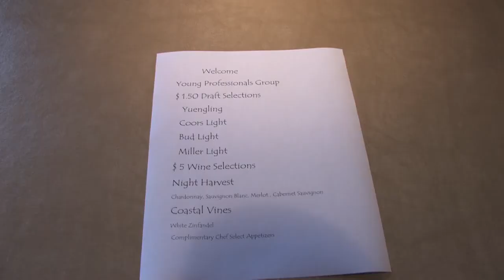Young Professionals After Hours Mixer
Blount Partnership's Young Professionals After Hours Mixer at Puleo's Grille in Alcoa, Tenn., Aug. 28, 2012.